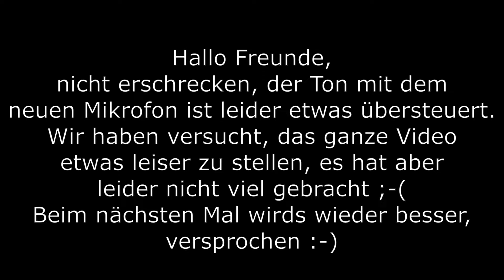Unsere LPG-Anlage - Gas im Wohnmobil ohne Flaschenschleppen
Auf mehrfache Nachfragen möchten wir euch heute gerne unsere nachgerüstete LPG-Anlage, den Einbau und die Funktionsweise erklären. Außerdem findet ihr folgend aufgelistet alle Produkte die ihr für einen Einbau nach unserem Beispiel benötigt.

LPG-Gasflasche mit Einbauset und Adaptern:

Wir sind Klaus und Sebastian und möchten euch gerne auf unsere Wohnmobil-Reisen mitnehmen und unsere Eindrücke und Erfahrungen mit euch teilen.
Wir freuen uns über jedes Like, jeden Kommentar und über jeden, der Spaß beim Anschauen unserer Videos hat :-) Danke für jedes Feedback, wir versuchen uns von Video zu Video zu steigern.
Folgt uns auch auf Instagram für aktuelle Posts und Beiträge @zwoontour
Wenn euch unsere Videos gefallen und ihr uns unterstützen möchtet, geht es hier zu unserer Dieselkasse, wir freuen uns über jeden Beitrag :-)
Unsere Webseite
Unsere Filmausrüstung und weitere von uns verwendeten Produkte findet ihr auf unserer Webseite mit entsprechenden Produktverlinkungen zu Amazon:

ZwoOnTour ist Teilnehmer des Amazon-Partnerprogramm, das zur Bereitstellung eines Mediums für Webseiten konzipiert wurde, mittels dessen durch die Platzierung von Partner-Links zu Amazon.de Entgelte verdient werden können.